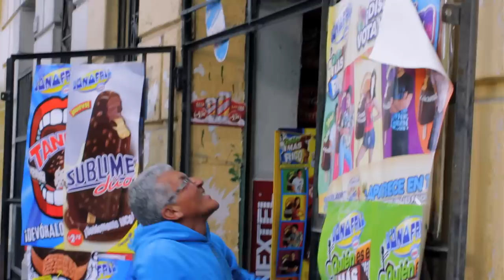Vive la Vida - Colectivo Circo Band (VIDEO OFICIAL)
Dirección y guión : Santino De La Tore.
Edición : Piero Varda.
Camaras : Jose Madalengoitia, Piero Varda, Santino de La Tore.
Colorista: Gino Amadori .
Styling : Niky Akari.
Dirección de Fotografía : Carmen Rosa Vargas.
Producción : Mono Mesia, Lucía Málaga, Juan Manuel "Mudo" Venegas, Jorge "Awelo" Miranda, Alonzo Cornejo. Actrices: Alexia Jerí, Karla Rodas.
Asistentes de Producción: Karen Rabanal, Ketty Cadillo, Karla Rodas.
CCB: Luigi Valdizán(voz/saxo principal), Alfonso "Foncho" Silva Santisteban(voz/trompeta), Jorge "Awelo"Miranda(guitarra/coros), Juan Manuel"Mudo" Venegas(batería), Rocío Madueño(teclados/coros), Alejandra Pizarro(trompeta/coros), Rodrigo"Cajas" Zalles(percusión), Vitucho Malasquez(bajo), Frank "Panchito" Boeren(tuba/trombón).

Gracias a:Lalo Ponce, Juan Carlos Romero, Marco Merino, Tavo Castillo(fragil), Gonzalo, Henry Giron, Agustin Lopez Arias, Bebeto Producciones, Arena y Esteras, Familia Cornejo Deza, Pie Rojo Producciones, Concept Vids, Municipalidad de Breña,

PHANTOM RECORDS.

En esta vida no hay que llorar
Porque la vida es para gozar
En esta vida no hay que sufrir
porque la vida es para reir

Porque llorar si puedo bailar
Porque sufrir si puedo gozar.bis

Goza baila vive la vida
Goza baila vive el amor
No no quiero mas pena
Que me amargue la existencia
No caigo en tu juego
Disculpando la imprudencia
Déjenme tranquilo
No vengan a molestar
Digan lo que digan
No me van a hacer cambiar

El que salió es el santo
y ya llegó la patronal
Pa ponerte a celebrarte
Pa ponerte a vacilar
Si hoy tuviste un mal día
Baila con toda mi gente
Colectivo está tocando
Para que la música reviente

Porque la vida es para reír

Goza baila goza baila vive la vida
Goza baila goza baila vive el amor

De aquí pa´llá el colectivo se va
Don el chico con el grande
Con mi prima y su mamá (esa tia)
Nos vamos con toda la banda
Hacia donde te imaginas
La fiesta es la que empieza
Y la que nunca se termina

La pena que tenía bailando me la quito
Gozando como chancho
Reventando cuetecitos
Así la paso suave
La paso bien bonito
Ya sabes lo que pienso
Si quieres te lo repito...

Gózalo baila gózalo baila VIVE LA VIDA
Vive el amor.